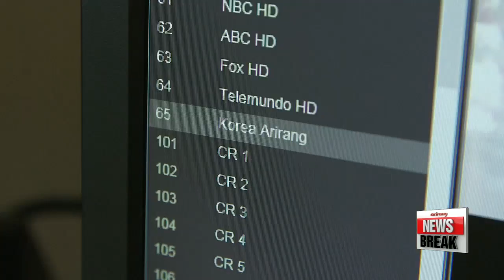Arirang TV marks 1st anniversary since designation as UN in-house channel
아리랑TV, 유엔 인하우스 채널 선정 일주년 맞아
Exactly one year ago,... Arirang TV became the first Korean broadcaster to be included on the UN's in-house network.
Arirang TV is one of only 19 UN in-house channels, along with international broadcasters like CNN and BBC World, and major American news networks like NBC and ABC.
The channel provides various programs centered around news and information on Korea's current affairs.
Arirang TV will be on the UN's in-house network for five years... and the partnership will be reviewed when deciding to renew the contract or not.